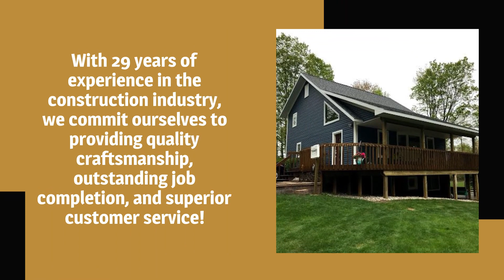Diamondwood Inc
The art of building a custom home requires precision planning and seamless coordination. We understand this, and our team of craftsmen have the expertise and professionalism to skillfully guide you through the entire process of building your dream home — on time and within budget.

Our goal with each project is to exceed expectations and deliver finished products that stand the test of time, while ensuring that each client’s building experience is smooth, enjoyable and exceptional. To meet this standard of quality, we pride ourselves by taking on a select number of clients at a time; building relationships and maintaining open lines of communication with our clients; and personally supervising all of our project from start to finish, paying close attention to detail along the way.

Some of our services include:
• New Construction
• Home Additions
• Remodeling